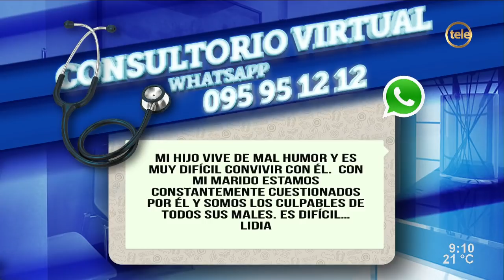"Con-vivir", un libro que brinda herramientas para la resolución de conflictos